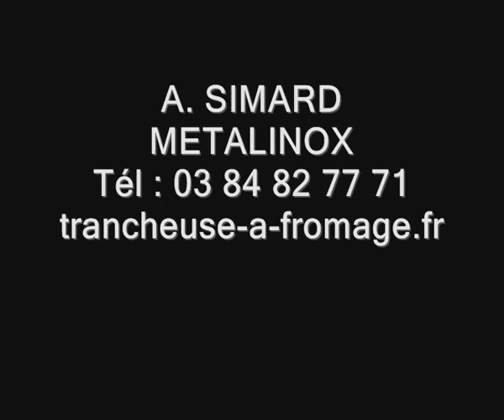Trancheuse à fromage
Trancheuse à fromage pour point de vente, industriel et grande surface.
Réalisation tout inox.
Possibilité de plateau rotatif ou fixe
Visitez notre site pour plus d'informations : trancheuse-a-fromage.fr
A. SIMARD METALINOX conçoit et réalise des machines dans les domaines de l'agro-alimentaire depuis plus de 30 ans.